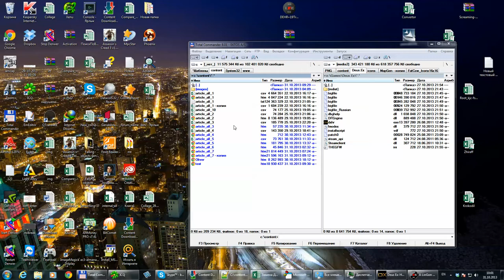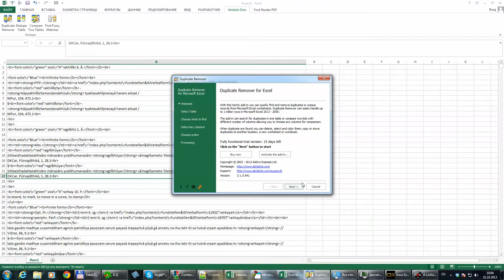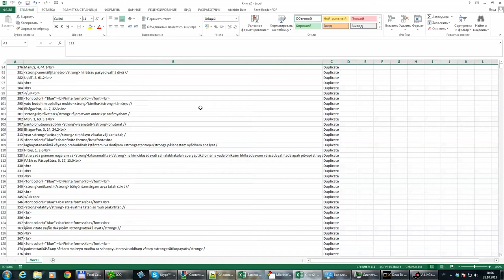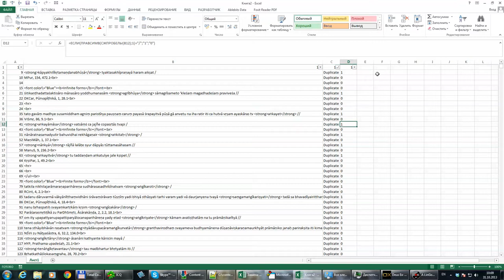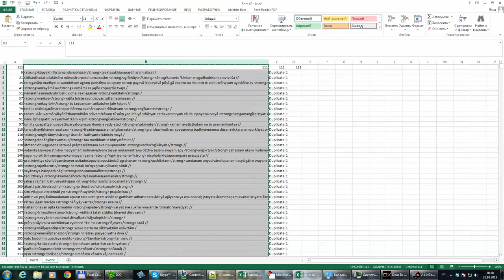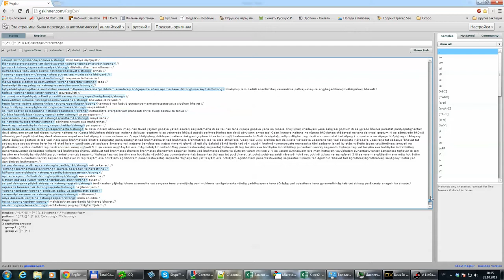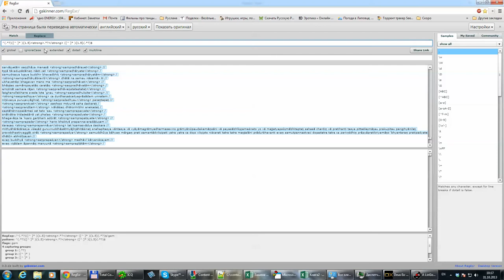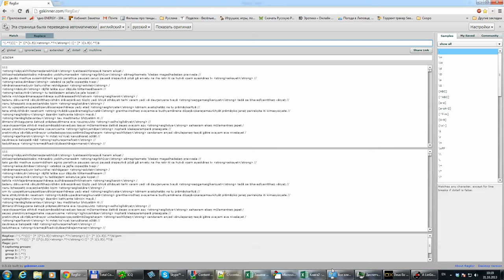Edit Oliver html path 2